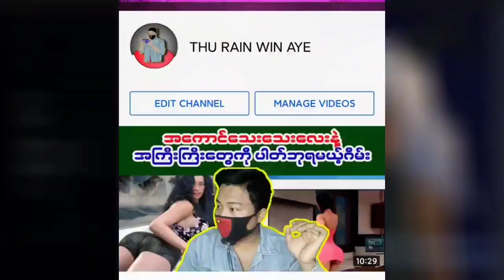MC Simulator Story Life Again Explanation (Android)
🎮Here are the best simulation games for Android!🎮

3# Umemaro Games

These games are amizing and high graphic.
Yow can easily play .
This video is game review video. I hope you happy.